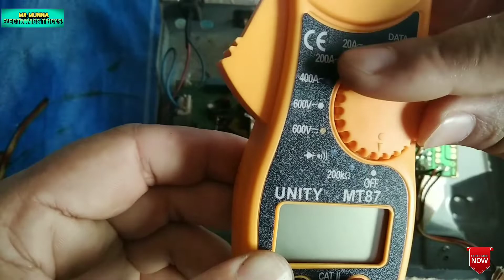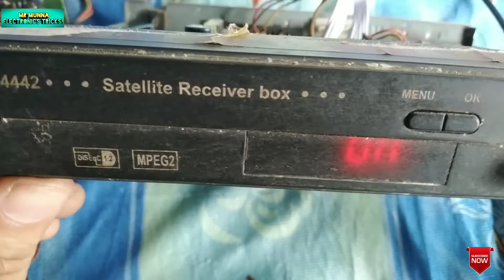DD Free DTH का Dead Set top box रिपेयर कैसे करें।